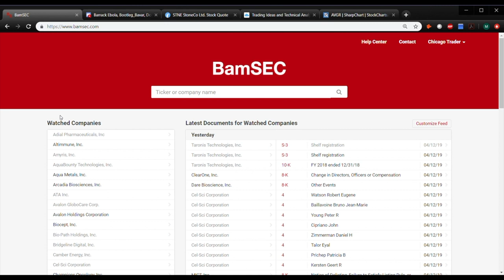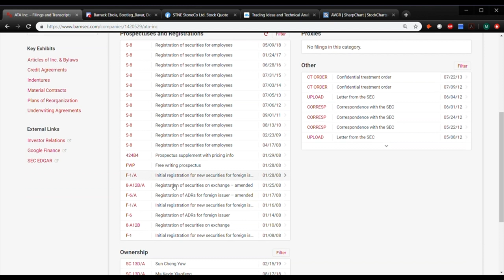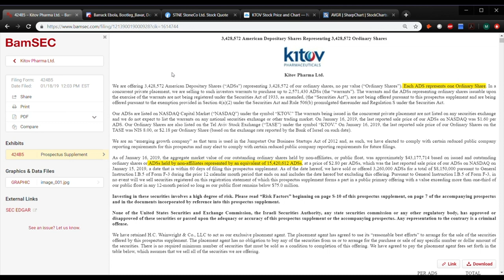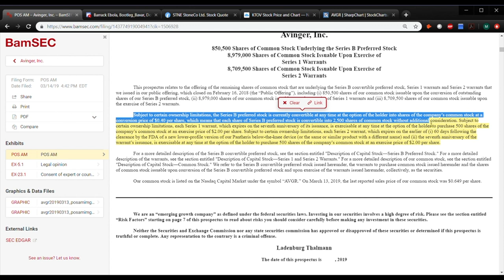Foreign Issuers | How To Read SEC Filings | Ep. 14 [PREVIEW]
Foreign Issuers | Fundamental Analysis | Ep. 14 [PREVIEW]

MyInvestingClub.com/Tax

Shop.MyInvestingClub.com

1. Being a part of a very exclusive trading community
2. Access to endless amounts of decades of knowledge
3. Making MONEY!